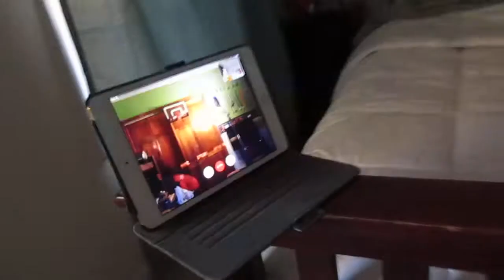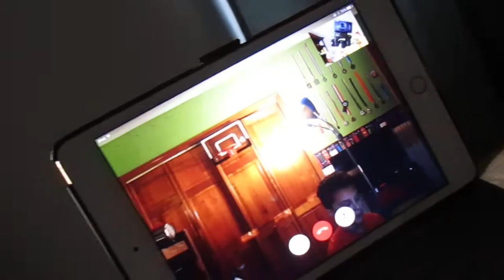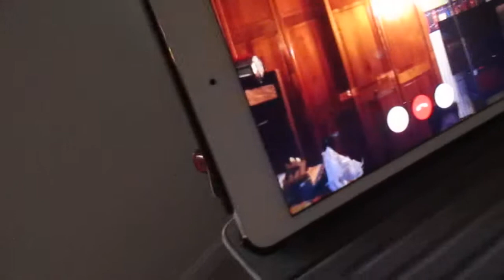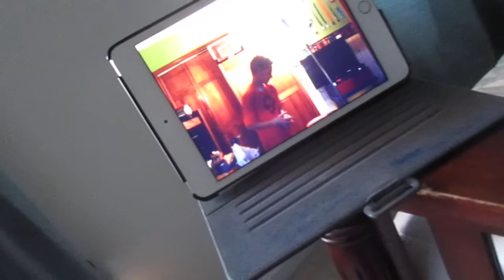Mini Dunk Contest with Lifeof Mcg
Did you not read the title? Because that's all there is.